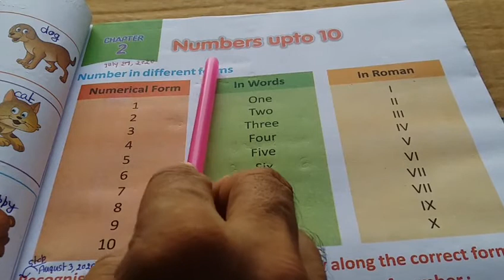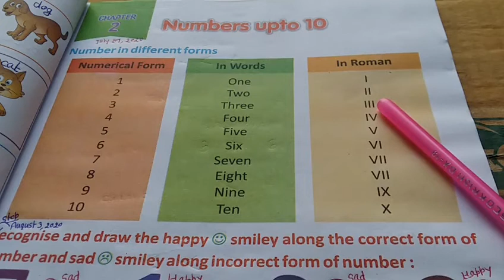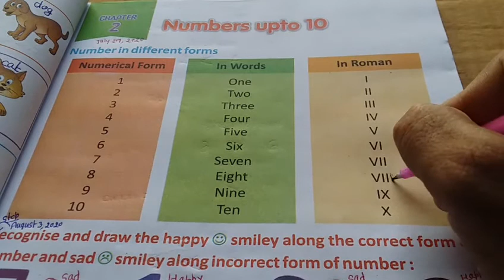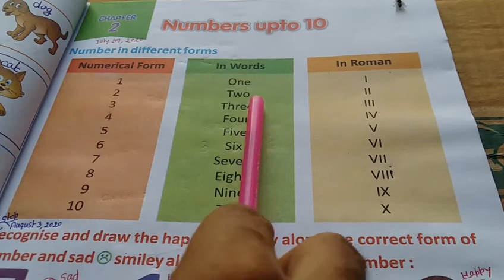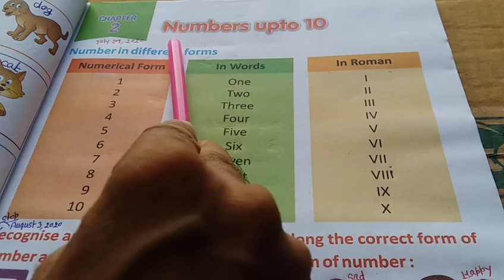Maths class 1st .....v.s.sir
Maths class 1st .Chemistry by shweta ma'am

1--honest doctor bano
2--English shweta mam
3--morning oral
4-- chemistry by Shweta ma'am

1--you can find knowledge about disease and medical term video on honest doctor bano  channel.
2-- you can get English grammar, advance english and personality development course videos on English shweta mam channel.
3--you can get G.K videos on morning oral channel
4-- you can get chemistry, biology, physics,NEET competative videos on chemistry by Shweta ma'am channel.